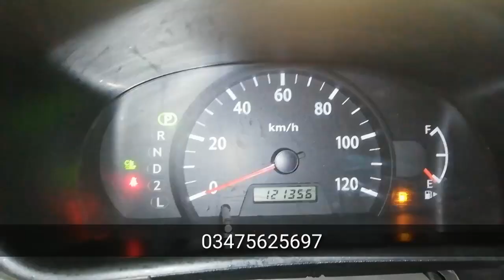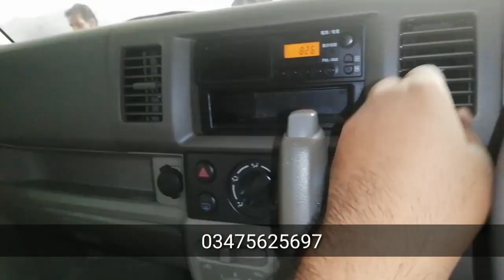Suzuki Every PA Carry Daba, Fresh Import, Applied for sale.